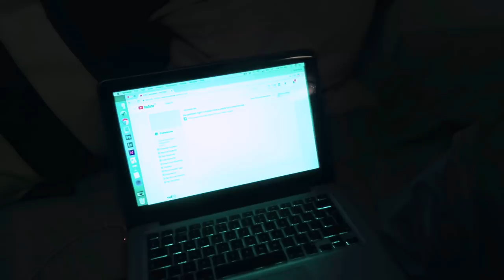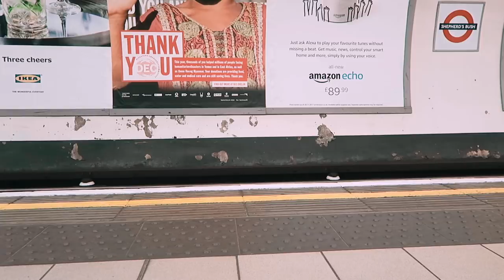girl friend does my urban shop!! (vlogmas day 19)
girlfriend does my urban shop!! (vlogmas day 19)
hi im spending more money i dont have lol